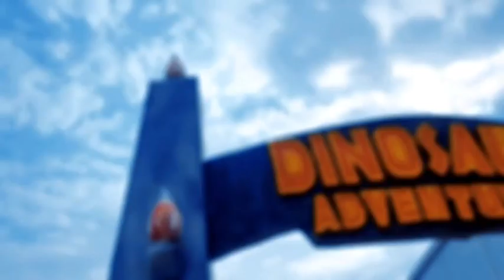Gate for Jurassic World/Park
Customized Products